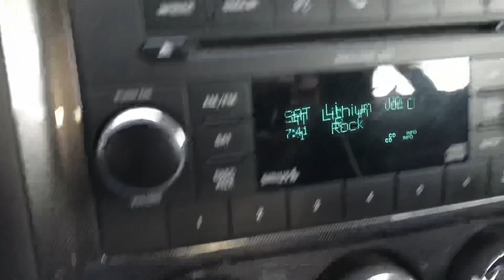SCARY DEMON CAME AFTER ME! IS GTS WAREHOUSE HAUNTED?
Grim explores a haunted warehouse and has a real life ghost encounter caught on camera in this 3am challenge reaction video!